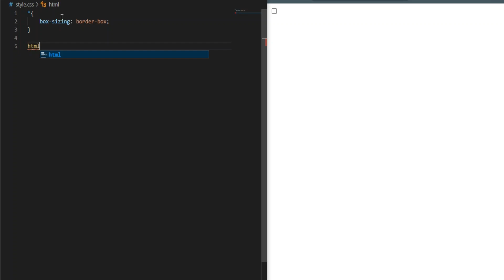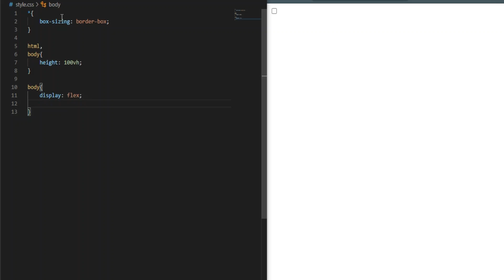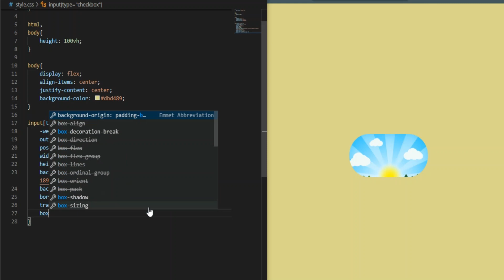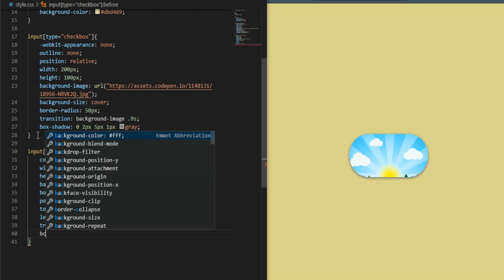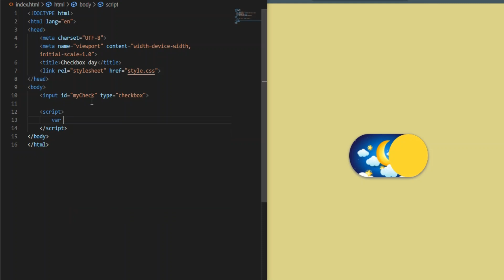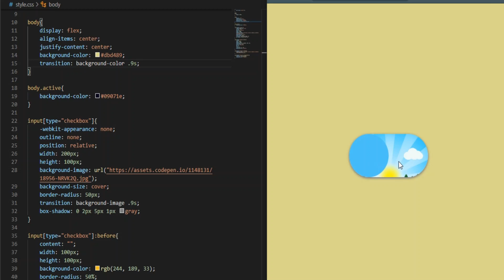Css Custom Animated Toggle Checkbox Day Night Mode | HTML & CSS3 & JS